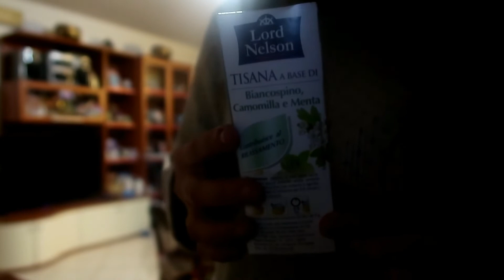VLOG - 06/05/2019 Mini Vlog Serale Chiacchiere e altro...